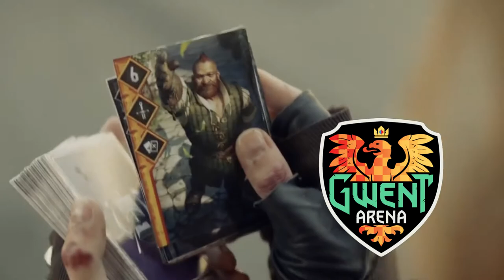V4 Overwatch Series - Werk Aréna Třinec 8. - 10. 6. 2018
Tímto trailerem Vás srdečně zveme do Werk arény v Třinci na LIVE komentované finále V4 Overwatch Series a Red-Dragon Championship, který je součástí Gwent Masters.

Obří event se bude konat 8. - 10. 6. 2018 a součástí budou mimo jiné, skvělé slevy na herní gear, youtubeři, streameři a hlavně hráči světového kalibru. A to nejen z esportu, ale třeba i z hokeje!

Tagy
magna esport cz koment trailer werk arena stream v4 overwatch visegrad series commentary gwent masters cd projekt red